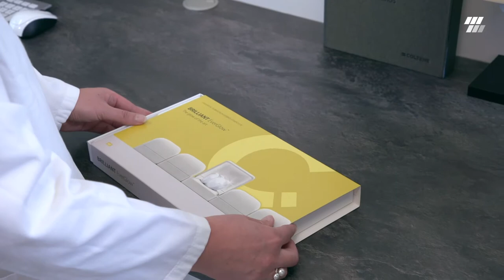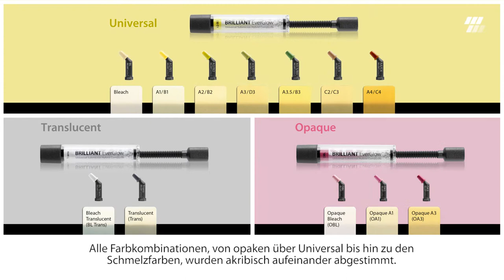Interview mit der Anwendungsspezialistin - BRILLIANT EverGlow hinter den Kulissen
Teammitglieder aus dem Projektteam teilen Hintergrundinformationen zum Entwicklungsprojekt BRILLIANT EverGlow aus ihrer fachlichen Sicht.

In diesem Video: BRILLIANT EverGlows Anwendung im Hinblick auf Handling und Farbeigenschaften.

Sehen Sie sich weitere Interviewvideos aus dieser Serie an:

Erfahren Sie mehr über die Projektziele von der Projektleiterin. Ausserdem verrät sie ihren persönlichen Lieblingsaspekt an BRILLIANT EverGlow.

Der Manager für Forschung und Entwicklung von Kompositen gibt Einblicke in die Füllerauswahl, technische Parameter und wie das F&E Team Hürden überwand.